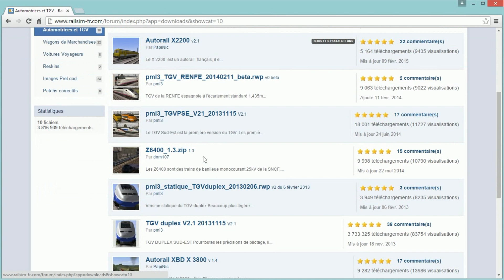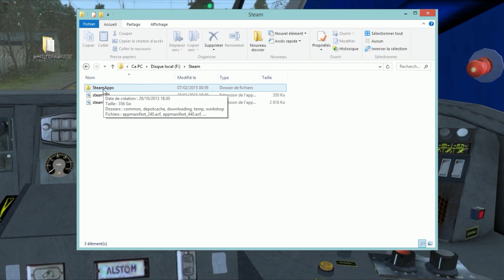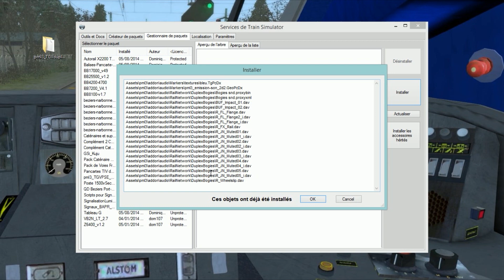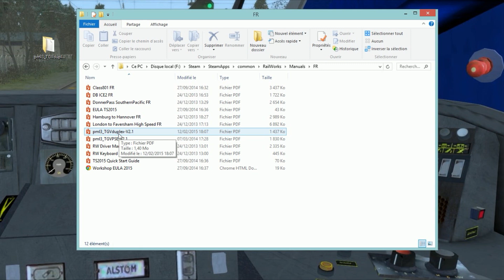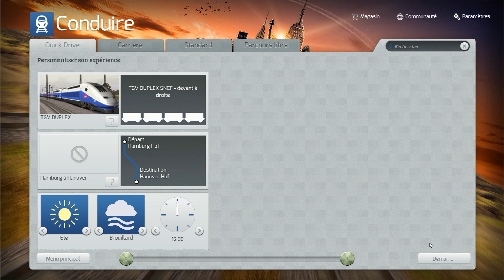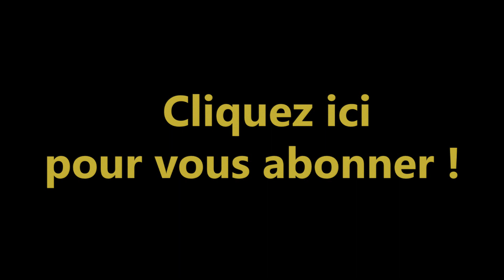Train Simulator | Installation du TGV Duplex [Tutoriel/FR]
Découvrez comment installer le TGV Duplex sur Train Simulator 2015 !

Etape par étape, je vous guide pour l'installation de cette rame à grande vitesse.

N.B. : Un bug peut apparaître lorsque vous cherchez à sélectionner le TGV dans le menu QuickDrive ; il faut à ce moment-là sélectionner un train déjà installé dans le jeu (ex: ICE), puis choisir la ligne (départ/arrivée) puis changer le train pour le TGV.